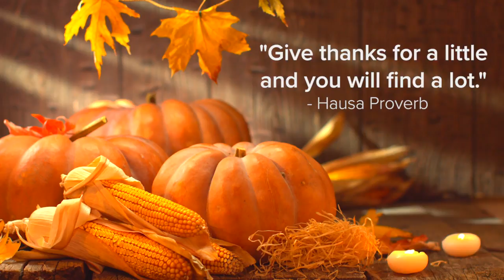Happy Thanksgiving From Womble Bond Dickinson!